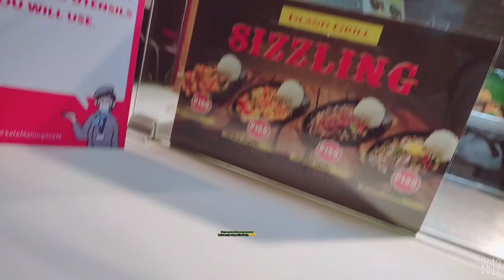Cravings Satisfied||Eating DINUGUAN at Island Grill in SM Cebu||Matagal Nang Hindi Nakakain Nito